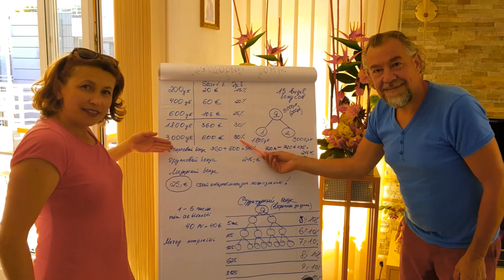APL GO Результаты приминения